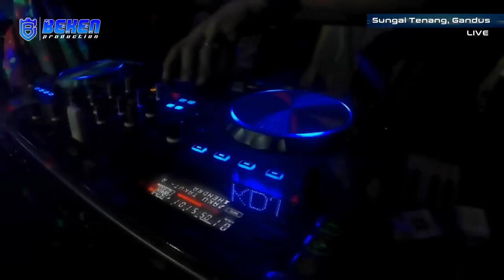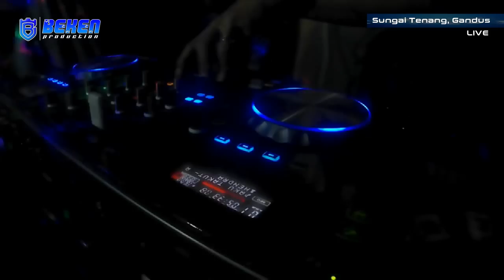Full Dj OT Reva ABS Special Performance Tiga Bujang Kece. Live Sungai Tenang Gandus